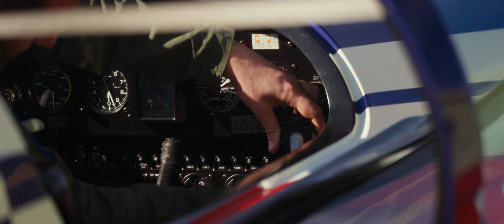Film Institutionnel - Armée de l'air (Réalisé par @lorianproduction et @adrienarnaudfilms )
Pour finir l’année, on vous laisse avec des sensations fortes !

Nous sommes fières de vous partager notre co-réalisation d’un film institutionnel avec l'armée de l'air et de l'espace.

Mon Instagram :  /lorianproduction
Instagram de Adrien :   /adrienarnaudfilms

- Sony FX3 - FX6
- Atomos Shinobi
- Sony 24-70mm f2,8 GM + 70-200mm f2,8 GM
- Trepied Neewer TP75
- Slider Ifootage shark
- V-lock Moman
- Follow focus smallrig
- Micro cravate rodelink
- Projecteur 220D Smallrig RC